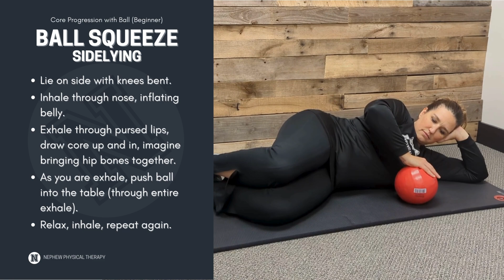Core Strengthening Beginner | Ball Squeeze Sidelying